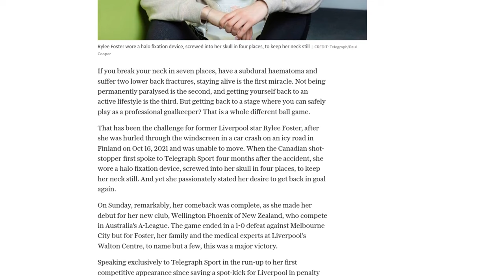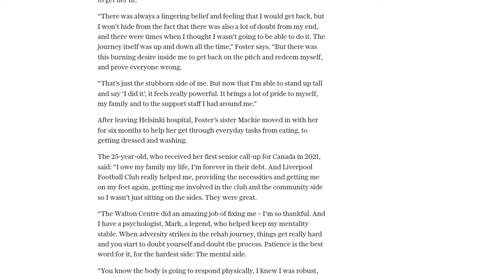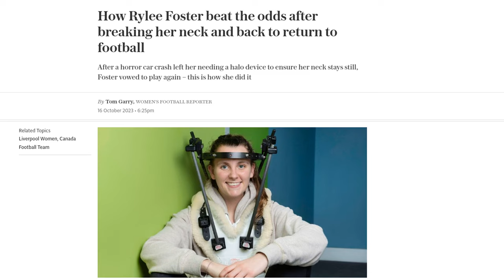How Rylee Foster beat the odds after breaking her neck and back to return to football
Rylee Foster, a former Liverpool star, has made a remarkable comeback to football after breaking her neck and back in a car crash. Foster, who was hurled through the windscreen on an icy road in Finland in October 2021, made her debut as a goalkeeper for Wellington Phoenix in New Zealand's A-League. The game ended in defeat, but for Foster, it was a major victory. She had to wear a halo fixation device to keep her neck still, and she underwent extensive rehabilitation to regain her strength and mobility. Foster credits an "army" of people, including her family, medical experts, and Liverpool Football Club, for helping her get back on the pitch. She expressed a burning desire to prove everyone wrong and redeem herself. Foster's journey was filled with doubt and ups and downs, but she was able to overcome the mental and physical challenges. She is grateful for the support she received and is excited about the thrill and satisfaction of playing football again. Foster sees signing with Wellington Phoenix as a symbolic moment, as the name "Phoenix" represents rising from the ashes. She is ready to start a new chapter in her football career.